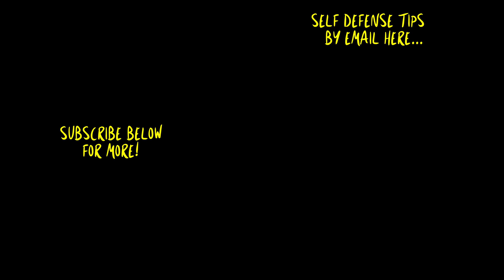How a Bouncer Handles an Angry Customer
A longtime bouncer shows you how to verbally defuse a potentially violent situation and how to seize the initiative if things continue going downhill.  Get more of our self defense tips by email